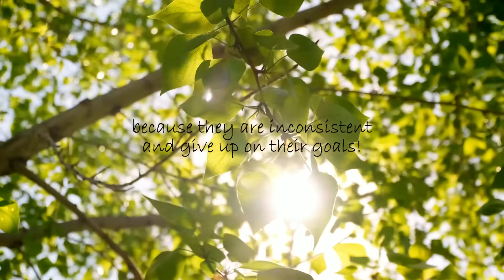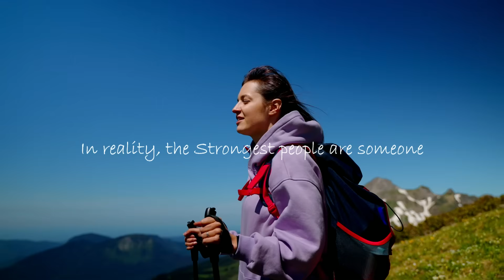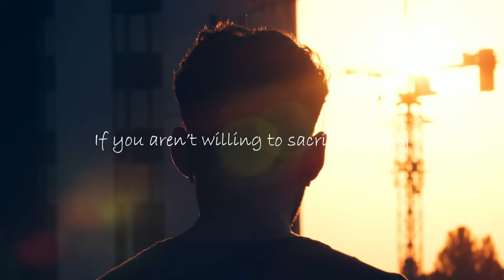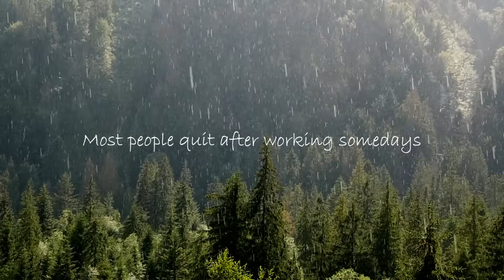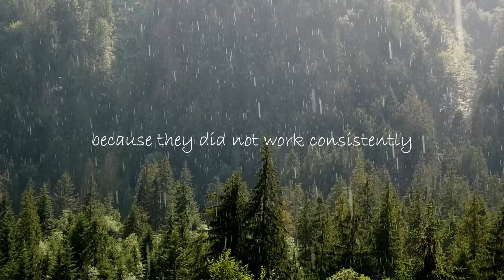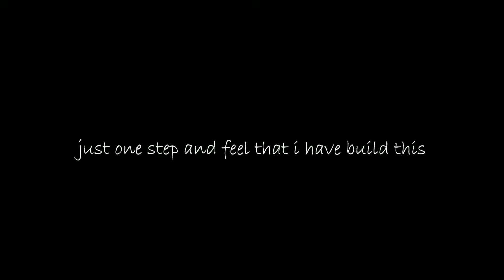The Power Of Consistency | 5 Reasons Why Consistent People Are Successful By Titan Man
Don't Underestimate the Power of Silence - Harvard Business.
5 Lessons on power of consistency.

▼My Gear -
Camera I Use - Nikon D5300
My Podcast Mic - Rode Podmic -
My Audio Interface - Scarlett Solo -
My USB Mic - Blue Ice -

▼BUY MOST MOTIVATIONAL BOOK
Attitude is Everything -
Tools Of Titans -
How to Talk to Anyone -
Power Of Positive Thinking